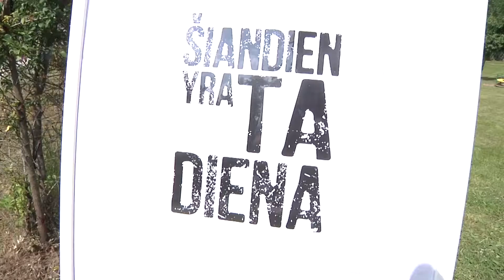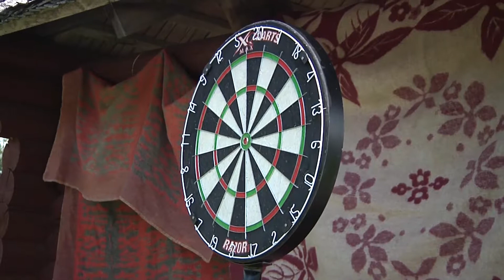Metodinė diena – „Bendruomeniškumo žemė: drauge skaičiuojam 20-uosius“ 2019 06 20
Akirmirkos iš  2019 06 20 vykusios Metodinės dienos – „Bendruomeniškumo žemė: drauge skaičiuojam 20-uosius“